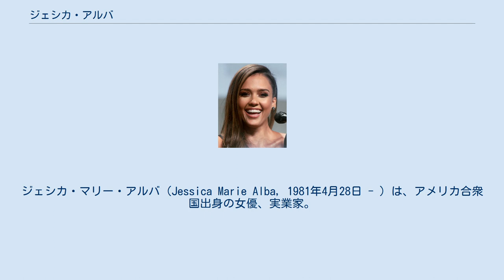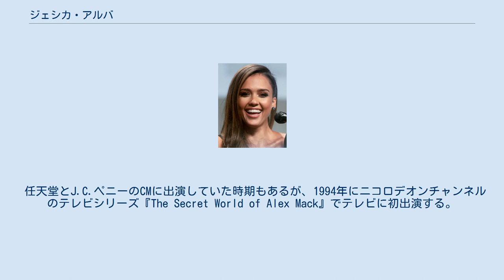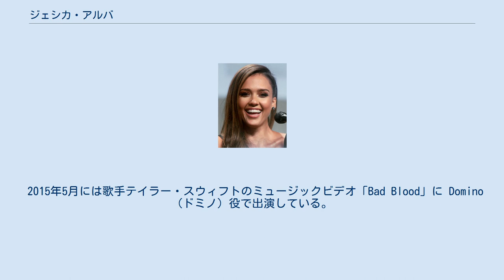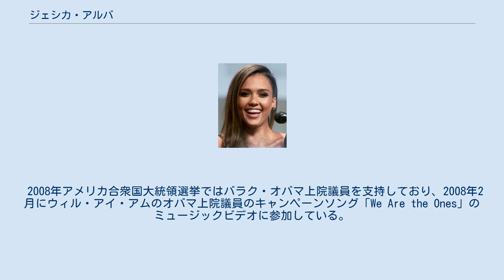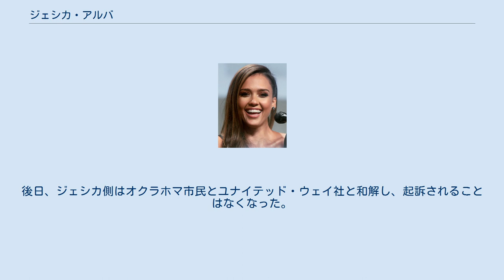ジェシカ・アルバ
ジェシカ・マリー・アルバ（Jessica Marie Alba, 1981年4月28日 - ）は、アメリカ合衆国出身の女優、実業家。
 テレビシリーズ『ダーク・エンジェル』で知名度を上げ、映画界に進出。
セクシーな女優としても知られており、セックスシンボルとしてトップランクに支持された。
 カリフォルニア州ポモナ出身。
父親のマーク・アルバはメキシコ系アメリカ人、母親のキャサリン・アルバ（旧姓ジェンセン）はデンマーク及びフランス系カナダ人の血を引く。
1歳下の弟ジョシュアも俳優。
父親が軍人だったため、ミシシッピ州やテキサス州などで過ごし、ジェシカが9歳の時にロサンゼルスに落ち着く。
 幼少期のジェシカは強迫性障害や肺炎、虫垂炎、扁桃炎を患っていた。
そのため入退院の繰り返しだったことから友達はあまりいなかったという。
16歳で高校を卒業し、ウィリアム・H・メイシー&フェリシティ・ハフマン夫妻が教える演劇学校（アトランティック・シアター・カンパニー）に6週間在籍。
 5歳の頃から女優を志し、11歳の時に演技の勉強を始め、12歳の時にコンテストで約1500人の中から優勝する。
その9ヶ月後にはエージェントが付くようになり、1994年に映画『僕たちのサマーキャンプ/親の居ぬ間に…』でデビュー。
同作品では当初、脇役での出演予定だったが、主要キャストに配役されていた女優が降板したことから、ジェシカが主要キャストのひとりを演じた。
 任天堂とJ.C.ペニーのCMに出演していた時期もあるが、1994年にニコロデオンチャンネルのテレビシリーズ『The Secret World of Alex Mack』でテレビに初出演する。
翌年放送のテレビシリーズ『フリッパー』でオーストラリアに滞在した際にスキューバダイビングの資格を取得。
 テレビドラマのゲスト出演やインディペンデント映画の出演を経て、1999年公開のドリュー・バリモア主演のラブコメ『25年目のキス』とホラー・コメディ『アイドル・ハンズ』で注目を集める。
 ジェームズ・キャメロンが製作総指揮を務めた2000年放送のテレビシリーズ『ダーク・エンジェル』で約1200人の中から主人公マックス役に選ばれ、ブレイクする。
2002年まで出演し、ゴールデングローブ賞主演女優賞 (テレビシリーズ/ドラマ部門)にノミネートされた。
『ダーク・エンジェル』打ち切り以降は映画を中心にしており、2003年公開の『ダンス・レボリューション』で映画初主演を果たす。
 2005年公開のスタン・リー原作のSFアクション映画『ファンタスティック・フォー ［超能力ユニット］』やフランク・ミラー原作の『シン・シティ』のヒットにより、映画俳優としての実績を築き始める。
2006年にはMTVムービー・アワードの、2008年にはアカデミー科学技術賞の司会を務めた。
 2015年5月には歌手テイラー・スウィフトのミュージックビデオ「Bad Blood」に Domino（ドミノ）役で出演している。
 セクシーな女優としても知られ、2007年のFHM誌では「世界一セクシーな女性」第1位に選ばれている。
また、プレイボーイ誌やマキシム誌など、アメリカ合衆国内で刊行されている多くの男性誌で「最もセクシーな女性」の上位にランクされており、セックスシンボルとしても扱われている。
 大衆人気も高くティーン・チョイス・アワードやMTVムービー・アワードといった映画賞の常連である。
しかし、演技力を非難されることもあり、ゴールデンラズベリー賞の常連にもなっている。
 2006年3月発売のプレイボーイ誌では、セミヌードの写真（映画『イントゥ・ザ・ブルー』の写真）が無断で掲載され、雑誌の回収と損害賠償を求めた。
その後、同誌の創始者ヒュー・ヘフナーから謝罪の手紙を受け取り和解し、プレイボーイ誌はジェシカが支援している2種類のチャリティ団体に寄付をした。
 ジェシカ自身は「セクシー女優」と呼ばれることやラテン系という見られ方や映画での配役に不満を抱いており、「今後、ナタリー・ポートマンが演じるような役柄には出会えないのではないか」、「私なんかより、キューバ人の父親を持つキャメロン・ディアスの方がラテンよ」と発言している。
 「CSI:科学捜査班」シーズ...